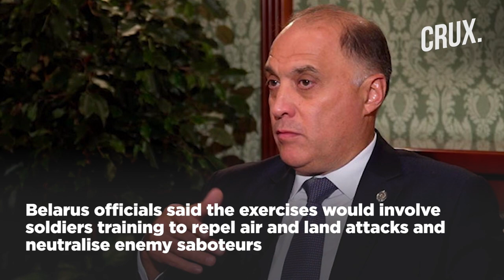Russia's Sniper Drills & Missile Systems Near Ukraine; UK Sends Weapons & Troops To Defend Kyiv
Russia held sniper drills close to the Ukrainian border amid escalating tensions between Moscow and the West. Russian troops were seen carrying out shooting exercises in the Rostov region bordering Ukraine on January 17. Russia also sent two deadly mobile short-range ballistic missile systems 9K720 Iskander towards the conflict zone. Russia is also moving troops to Ukraine’s northern neighbour Belarus for joint military exercises. Meanwhile, UK Defence Secretary Ben Wallace said Britain is supplying Ukraine with short-range anti-tank missiles for self-defence.